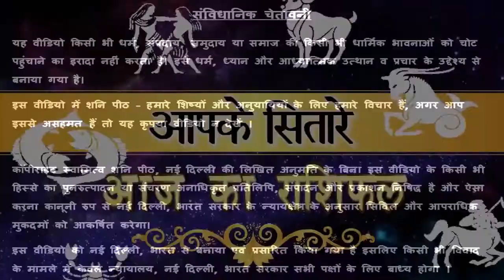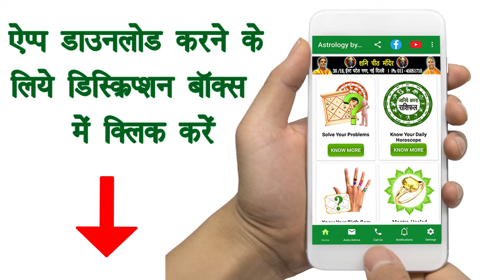Aaj Ka Mesh Rashifal | 27 March Ki Mesh Rashi | मेष राशि | Love Tips | Today Horoscope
प्रिय भक्तगणों,

Tags –
aaj ka Mesh rashifal, 27 march ki Mesh rashi, Aries Rashifal, मेष राशि, आज का मेष राशीफल, मेष राशीफल, आज की लव टिप्स, love tips, aaj ki love tips, today horoscope, Vashikaran, वशीकरण टिप्स, guru rajneesh rishi, guru maa rokmani ji, swami raj rishi, swami prince rishi, shani peeth temple